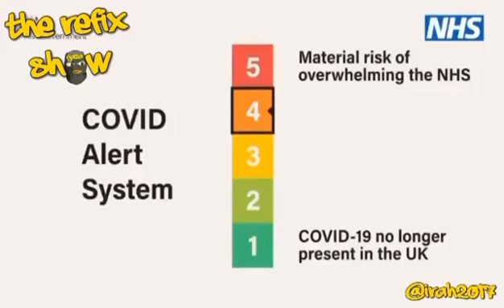September 24, 2020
Video from My Little Flame